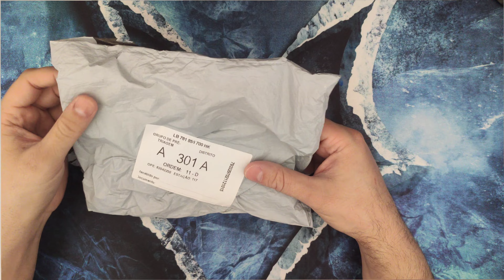CONTOLADORA RGB UNIVERSAL 3 PINOS 5V E 12V UNBOXING TESTE PLACAS X99 H300 B450 SOLUÇÃO PARA SEU RGB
LINK DE COMPRA CONTROLADORA 5v

LINK DE COMPRA CONTROLADORA 12v